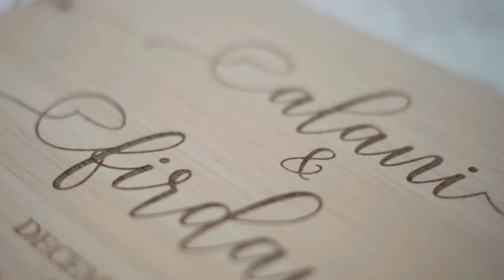The Solemnization of Alani & Firdaus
Deco by Munstara Event